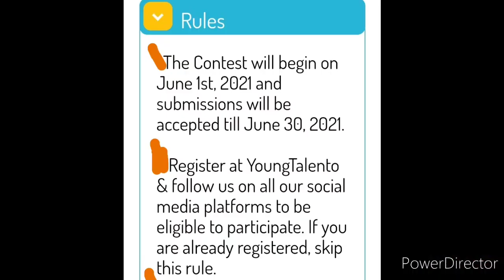Free Online Contest 2021